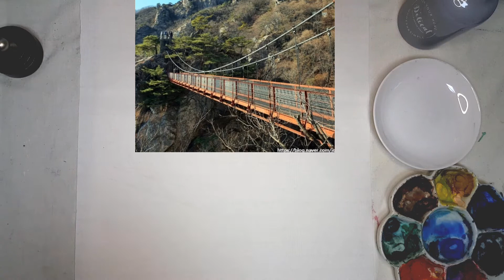눈 덮인/ 소나무그리기 /수묵화 /먹그림 /Snow-covered pine trees /대둔산 구름다리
번지기 기법으로 눈 덮인 소나무를 그려봐요ㆍ
흰색을 사용하지 않아도 여백을 남김으로 쌓인 눈을
그려요 ㆍ